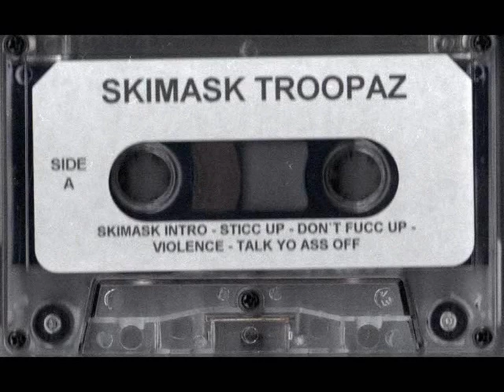Ski Mask Troopaz - Underground Tape [1996] (SIDE A)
Side A
1. Skimask Intro
2. Sticc Up
3. Don't Fucc Up
4. Violence
5. Talk Yo Ass Off